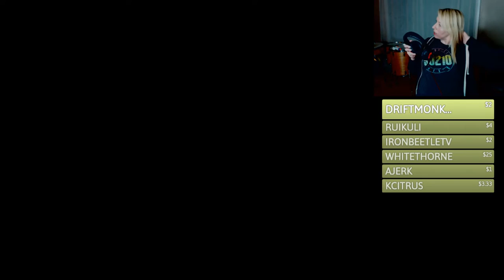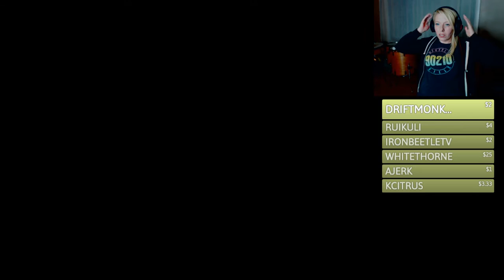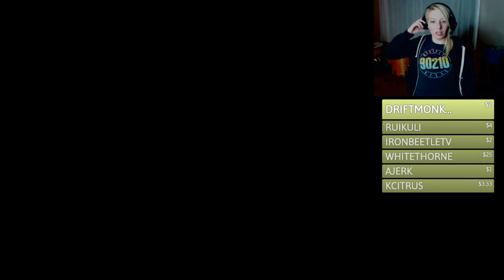Lemonagogo Live Stream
Gaming or Music, depends on my mood.